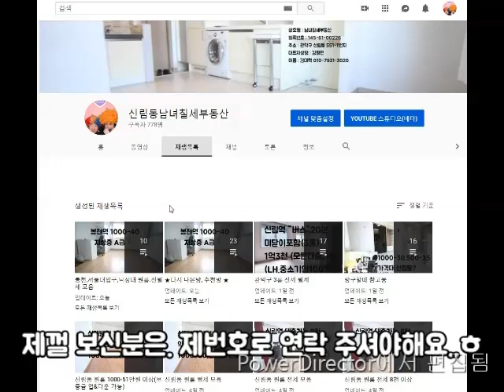신림역5분. 지상 2억4천 대출가능 . 거실 큰 싸이즈